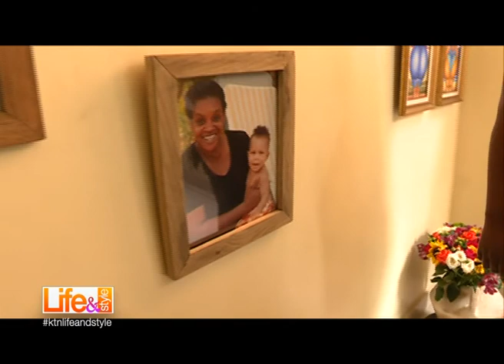Furaha Bishota describes what made her change her career to making art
On Inspiration Monday we meet with Furaha Bishota who is a certified accountant but now focuses on creating art and is now the owner of Cocolili.